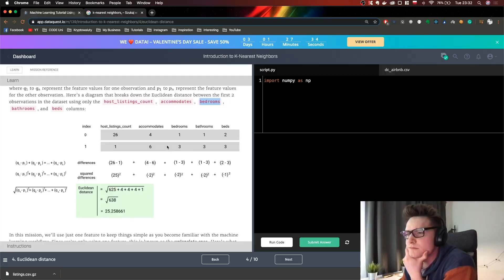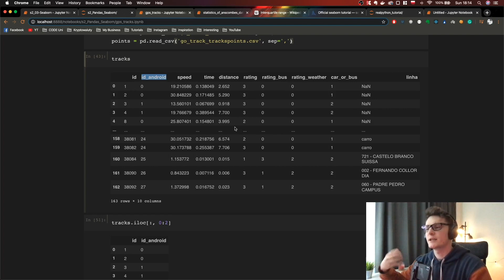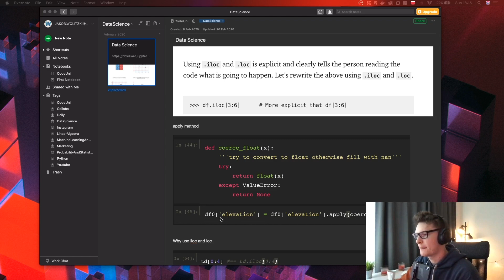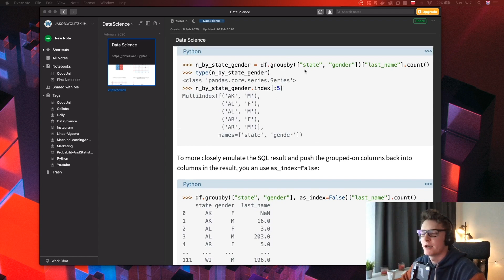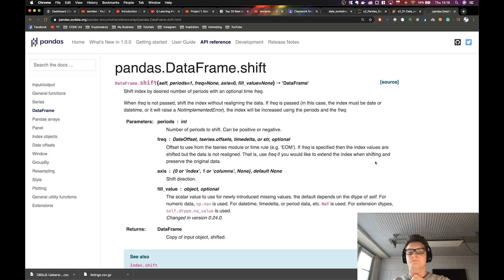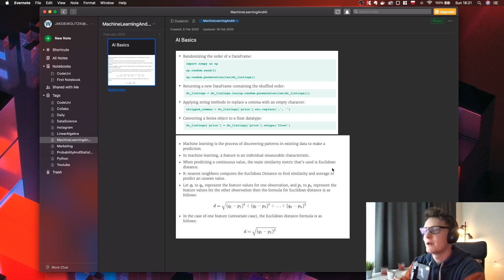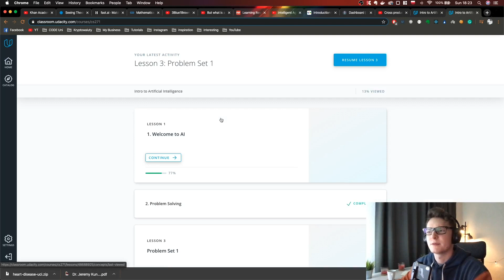Software Engineering Student Journey - First Machine Learning (part 3)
Hey, I am Jakob Wolitzki and this is Software Engineering Student Journey part 3. This semester I decided to learn Artificial Intelligence, Machine Learning, Data Science and Maths. In this series, I will share my weekly progress. Enjoy!